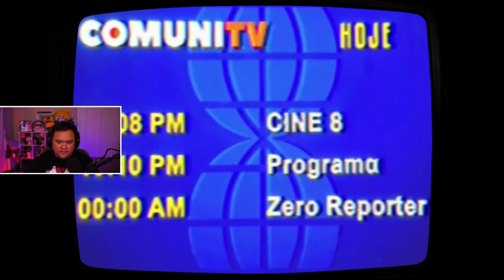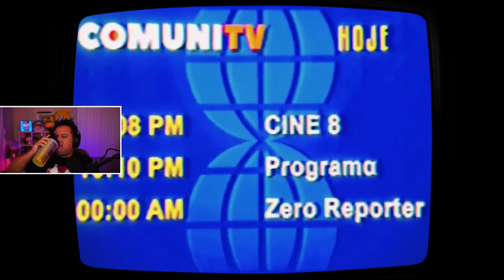WHAT HAPPENED TO WALTER? | Teleforum [1]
A co-worker died a mysterious death and it seems to be tied in to some sort of tape. Can we unlock the secrets of the tape and figure out what really happened to Walter?